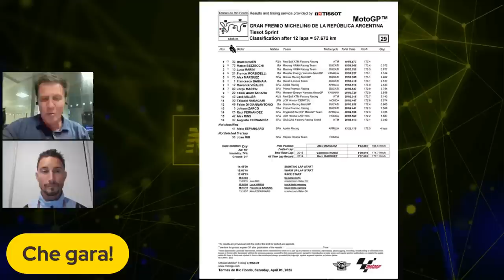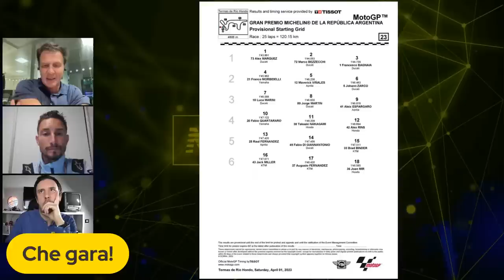GP ARGENTINA: QP E GARA SPRINT CON MANUEL POGGIALI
Alle 23 in diretta il coach del team Gresini: Manuel Poggiali ci racconta e ci svela tutti i segreti del sabato di Termas De Rio Hondo. Vi aspettiamo con le vostre domande